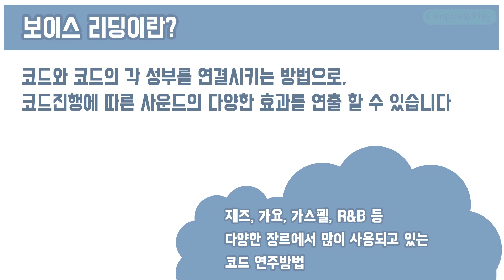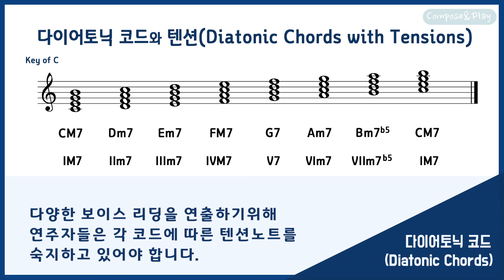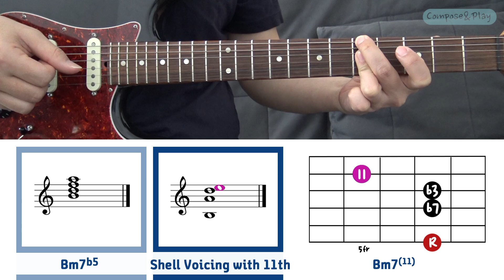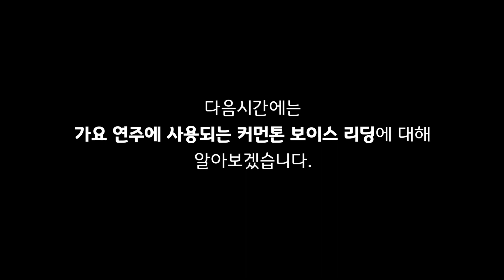[재즈기타코드] 코드 보이스리딩 | Voice Leading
보이스 리딩(Voice Leading)이란
코드를 연주함에 있어 다양한 효과 및 테크닉을 연출할수 있는 코드 연결 방법입니다.
이번 영상에서는 커먼톤(Common Tone)을 이용한 다이어토닉 코드 연습 방법에 대해 알아보겠습니다.

아래는 코드보이싱에 관련한 영상들